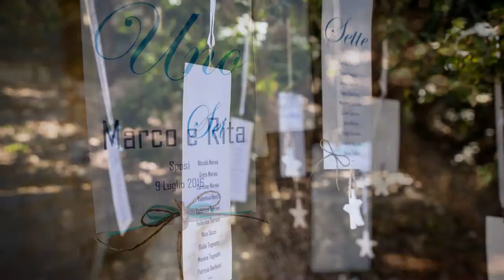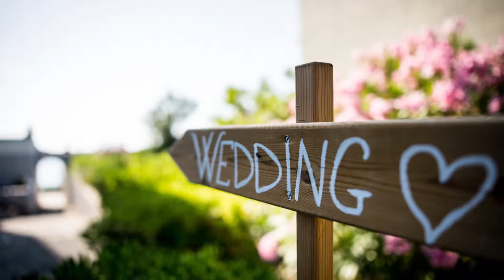Wedding at Villa Parisi - Castiglioncello | Rita & Marco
Italian wedding, lovely guys: Rita & Marco.
Location Villa Parisi at Castigliioncello - Tuscany - Italy